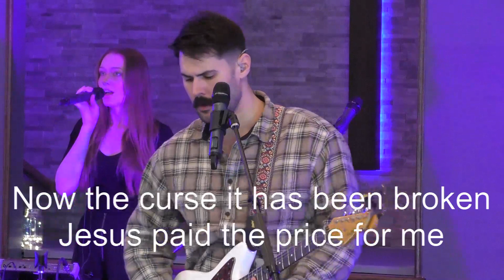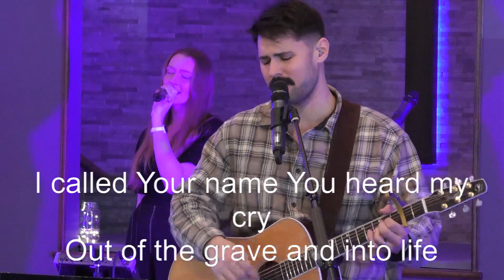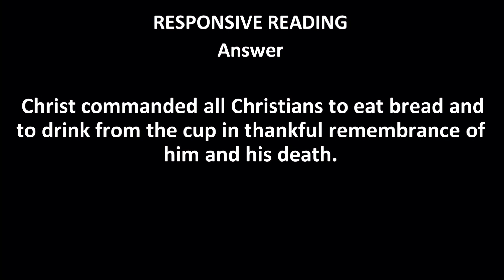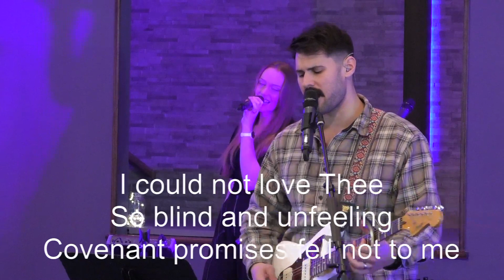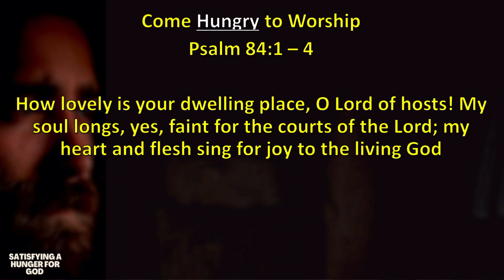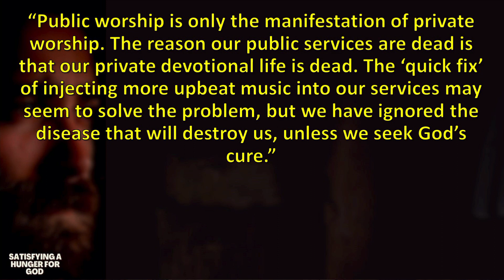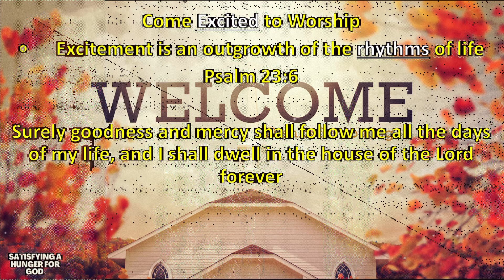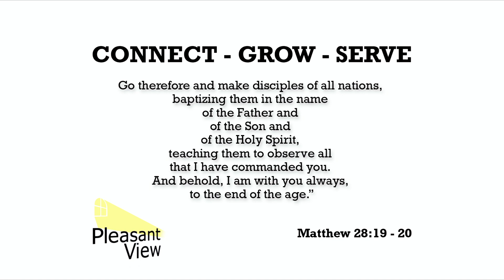PVBC Service for November 20th, 2022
Pastor Ed delivers a special Thanksgiving sermon "Satisfying a Hunger for God " which takes a look at Psalm 84:1 - 12.

Worship music includes
-"It was Finished Upon that Cross"
-"Thank You God for Saving Me"
-"The Lord Our God"

You can experience the services via the livestream or visit us in person at 6400 Crow Creek Road, Bettendorf, IA 52722.

Music performed during this broadcast is covered by a CCLI Streaming License